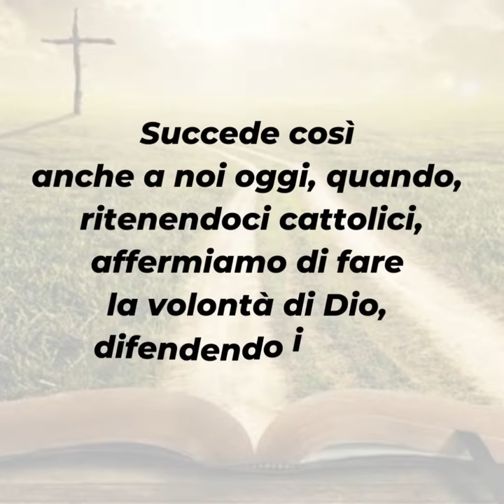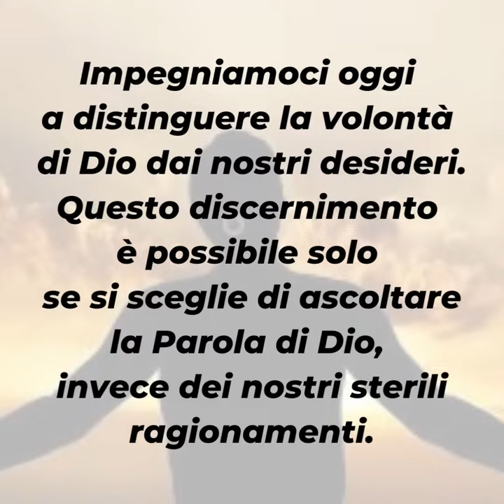PAROLE DI QUARESIMA 2022 ▪ Giovedì 7 aprile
Giovedì 7 aprile

📖 Gv 8,51-59

I Giudei affermavano la loro appartenenza a Dio, ma in realtà non lo conoscevano, a tal punto da non riconoscere il suo Figlio Unigenito.
Succede così anche a noi oggi, quando, ritenendoci cattolici, affermiamo di fare la volontà di Dio, difendendo invece ciò che contrasta o annulla la vita e l’amore.
È difficile capire dove è presente la verità, se non si vive in stretta comunione con Gesù, se non si vive di vera preghiera e profonda umiltà.
Impegniamoci oggi a distinguere la volontà di Dio dai nostri desideri. Questo discernimento è possibile solo se si sceglie di ascoltare la Parola di Dio, invece dei nostri sterili ragionamenti.

▪ Qual è il tuo rapporto con la Verità?
▪ Pesi di guardare la realtà con oggettività?
▪ Riesci a discernere la voce di Dio dalla voce dei tuoi pensieri?